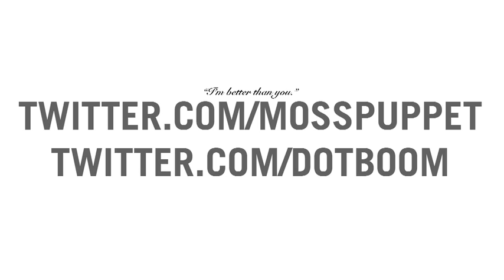Hulu can go to Hell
People are all excited that Hulu Plus has been formally announced, but until it's available outside the US, it can go straight to Hell.